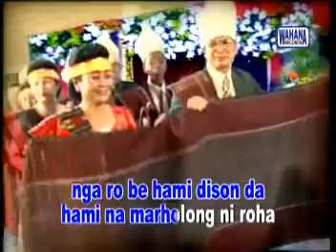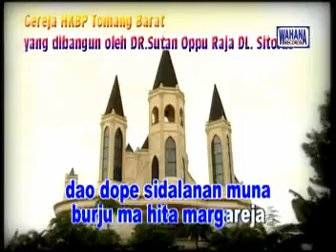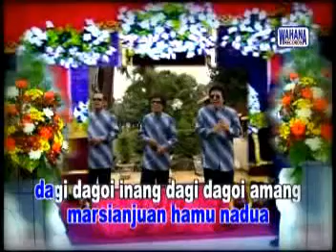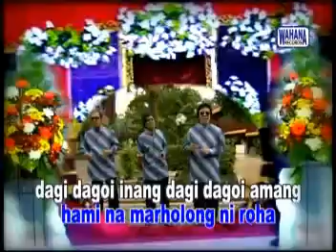Trio Lasidos Bersatu feat. Dewi Marpaung - Mamasu Masu Ma Tuhan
Personil TRIO LASIDOS BERSATU

1. Hilman Padang
2. Bunthora Situmorang
3. Jack Marpaung

Wahana Records adalah salah satu label rekaman sejak tahun 1998 dan fokus khusus untuk lagu daerah Batak.